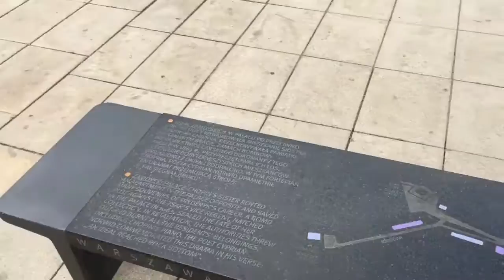Chopin bench Warsaw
Music playing bench in old town Warsaw near the Galileo monument